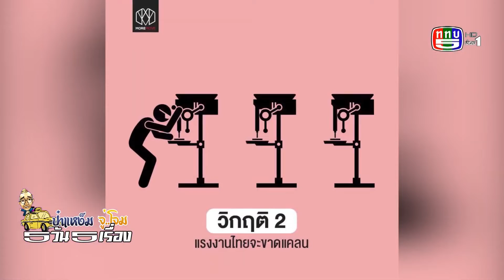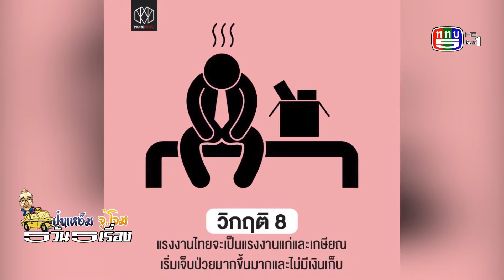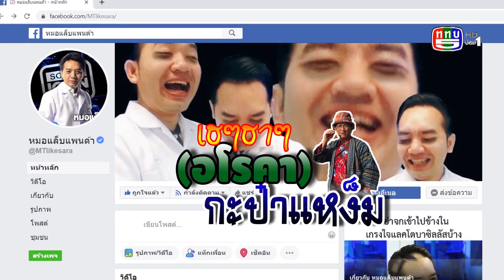ผลการแข่งขันช่างฝีมือนานาชาติฯ,วิกฤติแรงงานไทย9ข้อ,เฮๆฮาๆหมอแล็บแพนด้า เตือนคอกัญชา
ป๋าแหง็ม จู่โจม5วัน5เรื่อง 29สค.62
-จู่โจม ผลการแข่งขันช่างฝีมือนานาชาติครั้งที่45 เมืองคาซาน ประเทศรัสเซีย ออกมาแล้ว ไทยได้2เหรียญทองแดง
-จู่โจม วิกฤตแรงงาน 9ข้อ9ทัพ ที่รัฐบาลต้องแก้ไข-ชาวบ้านต้องรับรู้
-เฮๆฮาๆ หมอแล็บแพนด้า นักเทคนิคการแพทย์ภาคภูมิ เดชหัสดิน เตือนกัญชา